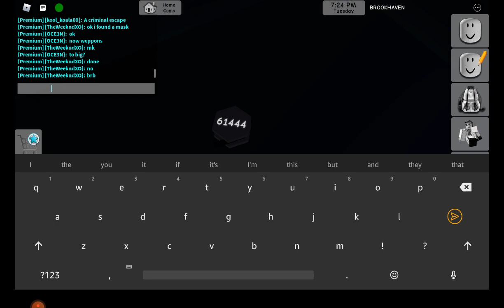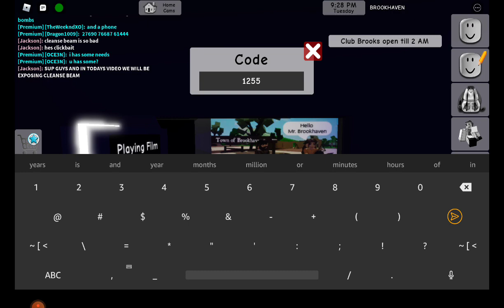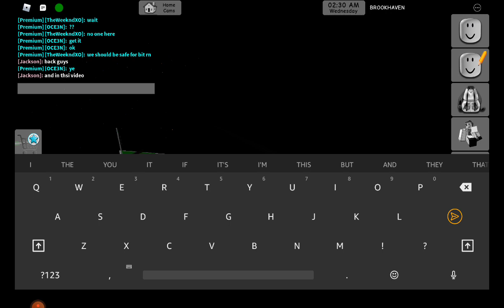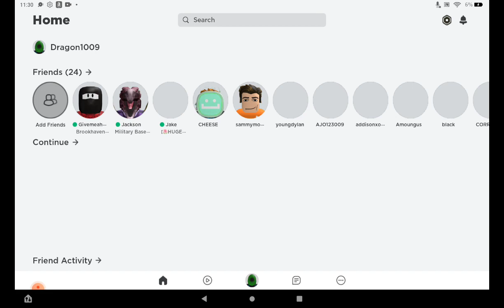FINDING A LOT OF SECRETS IN BROOKAHVEN 🏡RP TOP SECRET UPDATE ALMOST LIEF STREAM!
Chat
is not here idk why BUT I DISCOVERED A LOT OF SECRETS THERES NEW BIRDS AND SCARECROW AND OWLS BROOKHAVEN GETTING REALISTIC TO SEE THE BIRD WAIT UNTIL IT RAINS AND GOTO BARN AT SCARECROW AND TO SEE OWL IT MAKES SOUNDS CLOSE TO HOSPITAL SO YA HAVE FUN WITH THE NEW SECRETS AND
To let you know I will make live streams soon when I hit 100k subs

 HAVE FUN😀 and new movies coming soon the hacker movie and the sea movie and the monster movie and the void movie and last movie the end movie
so hurry up and get ready for all the movies coming  soon
cya soon😁